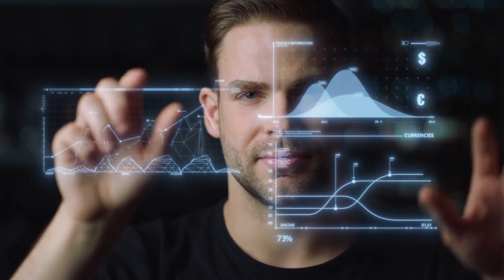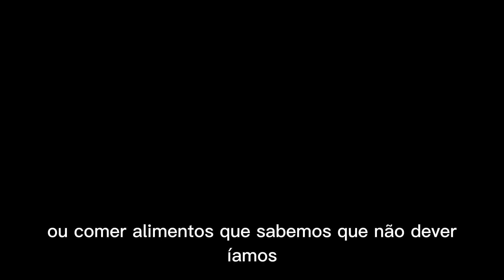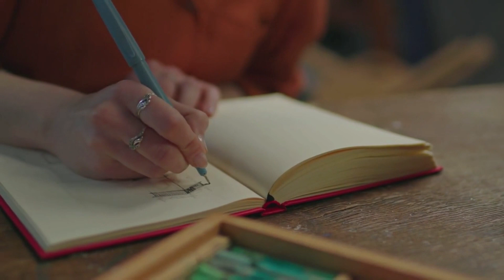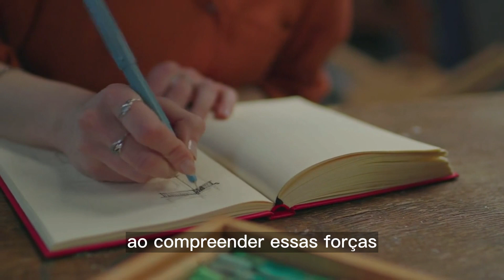Resumo Rápido Previsivelmente Irracional As Forças Invisíveis Que Nos Levam A Tomar Decisões Erradas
Se interessou pelo livro? Adquira o seu

Previsivelmente Irracional: As Forças Invisíveis Que Nos Levam a Tomar Decisões Erradas" é um livro que explora como fatores psicológicos e emocionais influenciam nossas decisões de forma não racional, muitas vezes sem que tenhamos consciência disso. O autor Dan Ariely apresenta pesquisas e experimentos que mostram como a nossa percepção de valor, de justiça e de motivação podem ser distorcidas por fatores como a influência social, o efeito placebo e a procrastinação. Com exemplos práticos e bem-humorados, o livro convida o leitor a refletir sobre seus próprios comportamentos e a reconhecer as armadilhas mentais que afetam suas escolhas e atitudes.